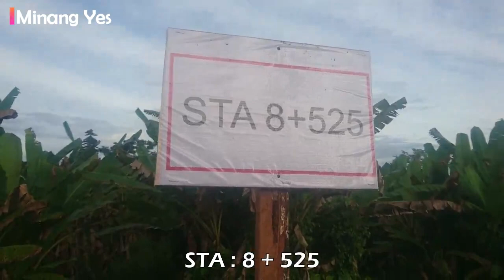PROGRES TERKINI Tol Padang - Sicincin STA 8 Kali Aia Pasar Usang, Padang Pariaman April 2021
Inilah Penampakan terkini progres Tol Padang - Sicincin, areal Sta 8 Kali Aia, Nagari Sungai Buluh Barat, Kecamatan Bt. Anai, Kabupaten Padang Pariaman, pemasangan kerangka besi untuk underpass box Traffic, serta pengerjaan penimpunan badan jalan sedang dikebut siang dan malam walaupun dibulan Puasa. Semoga Proyek Tol Padang - Sicincin selesai sesuai target yang sudah ditetapkan yakninya pada desember 2022.